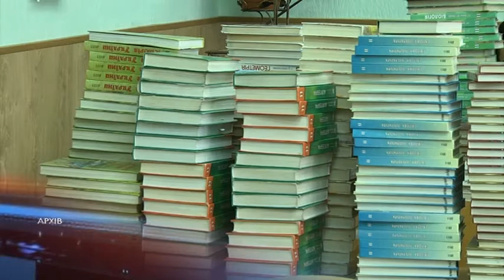Після локдауну школярі можуть повернутися до повноцінного навчання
Час повертатися за парти: за сприятливої епідеміологічної ситуації, після локдауну школярі можуть повернутися до повноцінного навчання